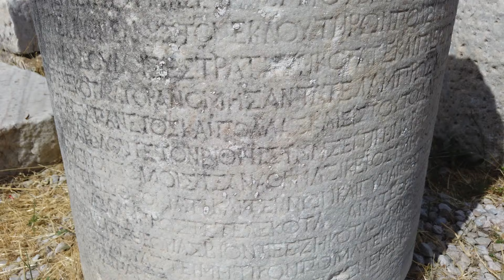Travel Tastes with Anna | Fine Dining Food Experiences in Türkiye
Chef Anna Olson brings you to some of her favourite fine dining experiences along the Aegean coast of Türkiye. Enjoy this snapshot of her travels, the local personalities, and some delicious food -- and look for recipe videos inspired by them, coming soon!

00:00 Welcome to Travel Tastes with Anna

••• Restaurants in this video •••

00:41 Çiy Restaurant, Aydın

02:12 Vino Locale, Urla

04:54 OD Urla

06:11 Asma Yaprağı, Alacatı